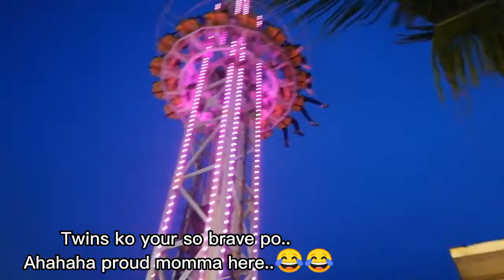Mall of Asia